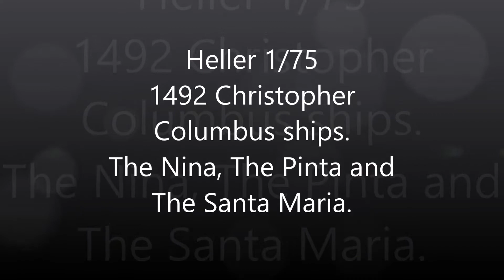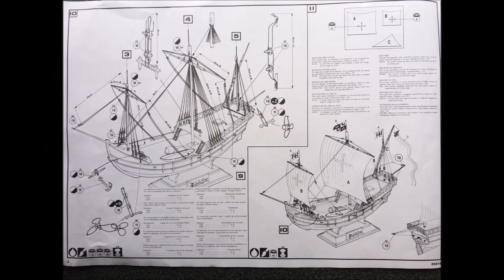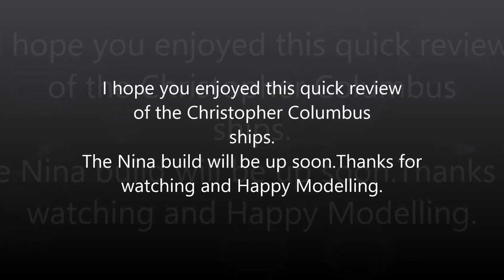Heller 1/75 Christopher Columbus ship set.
Great value for money set with good, if old models.